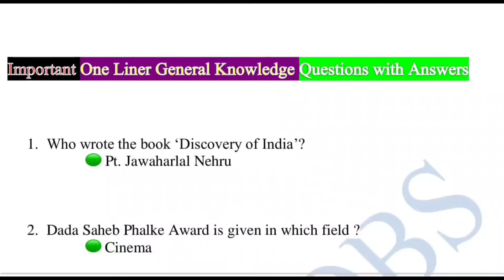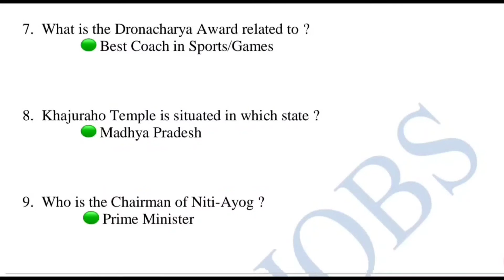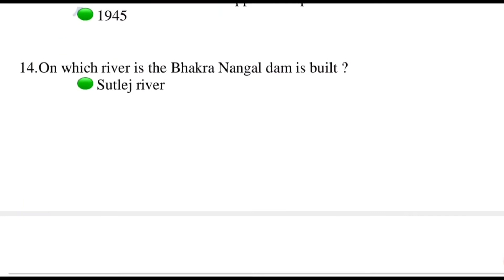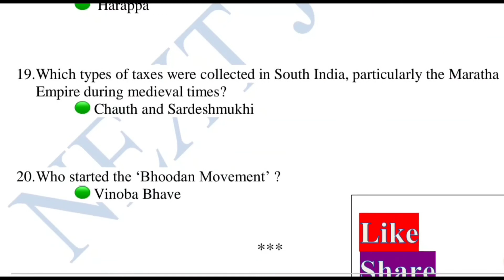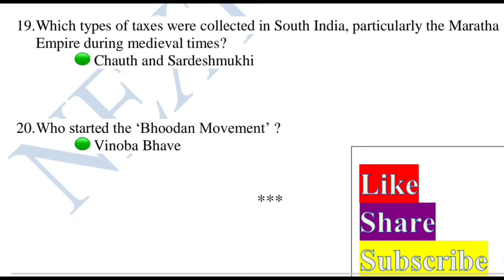General Knowledge quiz One Liner 40 + 🔥 ବଛା ବଛା Questions & Answer, odisha Competitive 2022 ❤️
Hi Friends This Video contains – General Knowledge quiz One Liner 40 + 🔥 ବଛା ବଛା Questions & Answer, odisha Competitive 2022. All are selected questions for competitive exams 2022, odisha competative Examination 2022 all selected General Knowledge question & Answer. Repeated question. GK General Knowledge

This Video is very interesting, so, please see this first to last.  @FM Manoj   @Laxmidhar Sir

______________________________________________________________________________________ Please L I K E, S H A R E & S U B S C R I B E To This Channel !!! ______________________________________________________________________________________
Follow on My:
Telegram : nextjobs92 Thank You ______________________________________________________________________________________
About : Next Jobs is a YouTube Channel, where you will find Technical Tips & Tricks/ Education/ Facts/Current Facts/ Next Jobs notification/ Govt. Jobs/ Next Jobs related videos in Odia /English mixed videos.